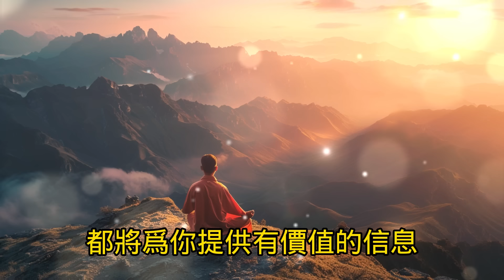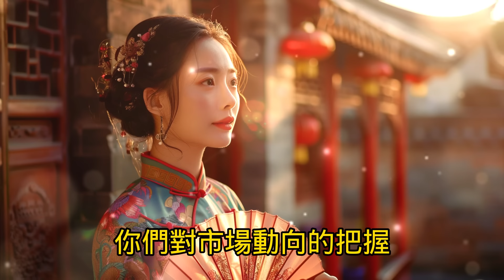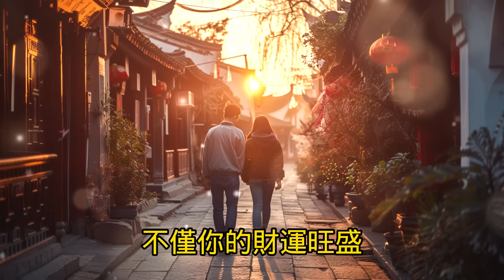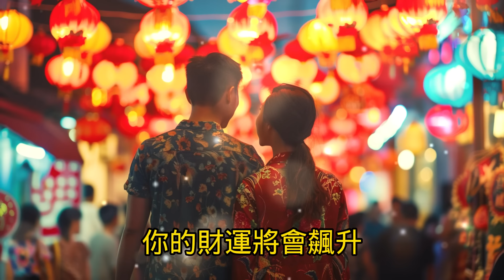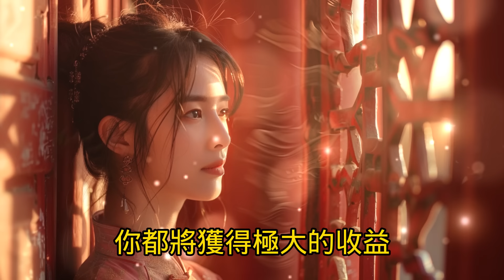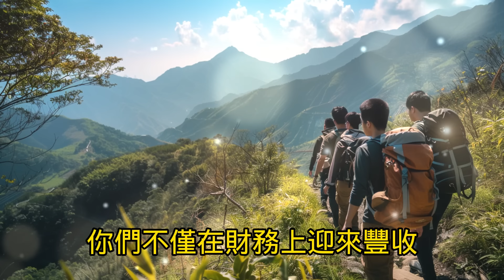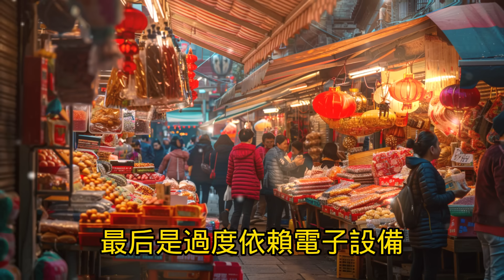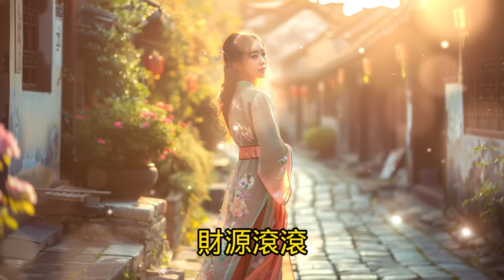老人言：千萬別懷疑，就在明天7月20日，這6生肖馬上變有錢